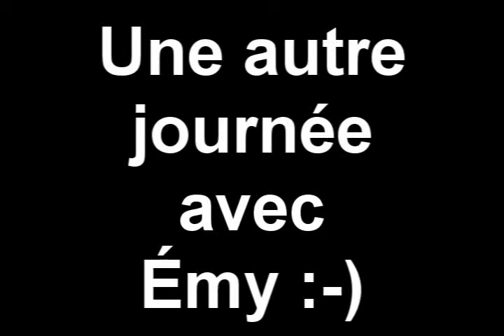Émy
D'autres bons moments avec mon petit soleil   :-)